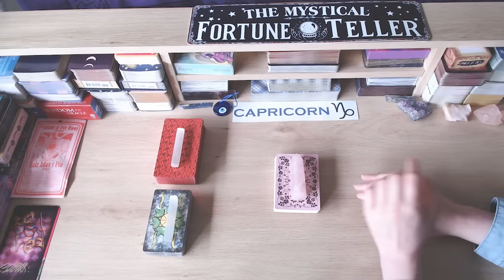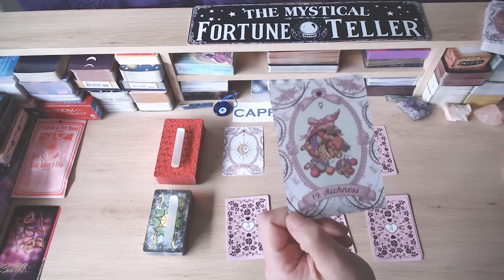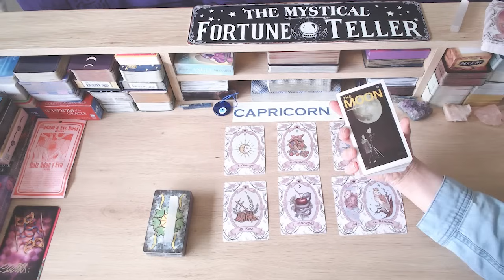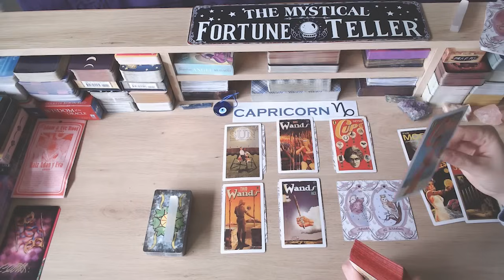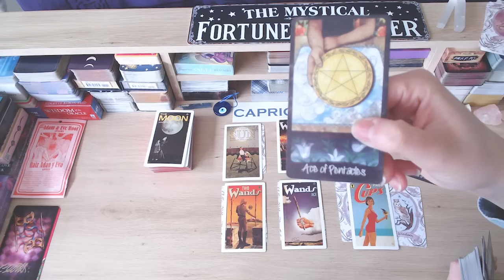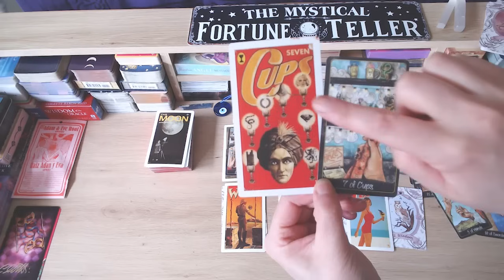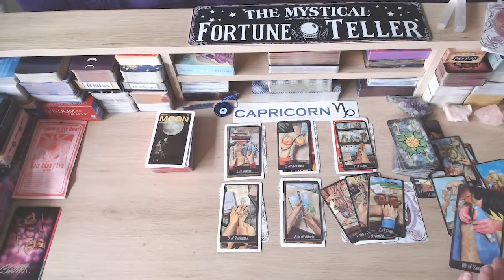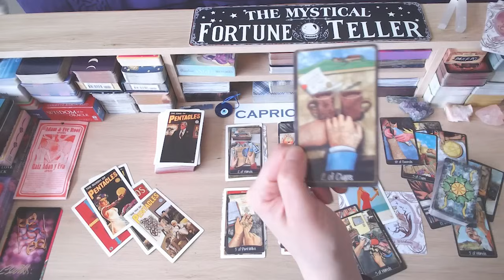CAPRICORN 🤫 THEY WERE KEEPING SECRETS BUT THEY'RE GOING TO CONFESS EVERYTHING! 😲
💘 HI CAPRICORN AND WELCOME TO YOUR WEEKLY LOVE READING 💘

In this extended love reading, which is read from your person's perspective, we dive a lot deeper into your person's true thoughts and feelings about you and this connection, what's going on with them right now, are they hiding anything and why, and their desired outcome with you.

🔮 PERSONAL READINGS 🔮
Gigi is now OPEN for personal readings for love, finances and career.

❤️❤️❤️AVAILABLE NOW! ❤️❤️❤️

Become a pro when reading and interpreting each card for yourself and for someone else!
*Lifetime access!
*100% online!
*No deadlines - completely self-paced!
*Downloadable workbooks!

❤️❤️❤️COMING SOON! ❤️❤️❤️

Naked Truth Oracle Cards
The Pulp Tarot

🔮 ABOUT US 🔮
Welcome to Fifi's and Gigi's Tarot Readings. After 26+ years of experience each doing face-to-face tarot readings, we've decided to go digital so that we may help and guide a wider audience. As tarot readers, we're quick to tap into energies and channel messages for your highest good so that you can live your best life because you deserve it! Cross watchers are always welcome.

🚨 A NOTE ABOUT SCAMMERS 🚨 Please note that we will NEVER ask for donations, and we will NEVER reach out to you to sell personal readings. We do these readings because we have a passion for tarot. Keep your hard-earned money safe. If anyone approaches you posing as us, they are scammers — please report them! If you see this video, either in its entirety or portions of it, and has been altered or posted on another channel other than Fifi and Gigi's Tarot Readings, please report them. Thank you for your support!